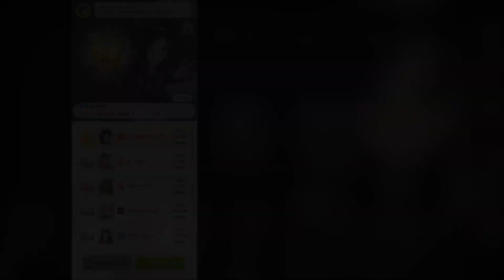【ウマ娘】凱旋門賞連覇-新衣装ウイニングチケット-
かっけぇぞこのウマ娘